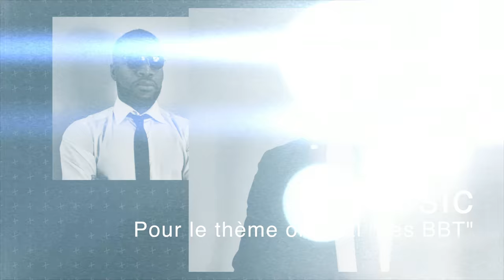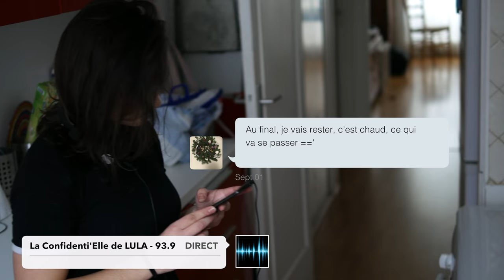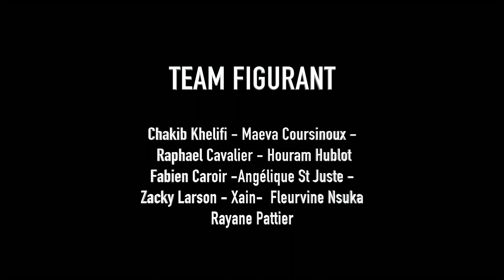Beau Black Ténébreux II - EP7 - CONFRONTATION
Suite à l'aboutissement de l'enquête, les BBT préparent un plan d'action afin de contrecarrer la prochaine menace qui visera l'agence mais également des innocents.

 Écrit et réalisé par Vivien N Nsuka
Assistante réalisation : Laurie Belin
Ingé Son: Coralie Coutanceau

Produit par ULULE, Marion Inard, Coralie Coutanceau et Vivien.N Nsuka

Projet soutenu par ULULE et la Ville de Noisy Le Grand.

Acteurs et actrices
Levy Kitoko
L'KAY
Camille Garino
Jessy Lesy
Maëlys Thirion
Romly Nsuka
Marcus Lohoues
Angel Tony
Khady Thiam
Hantz Télisme
MIOU
Marion Inard

Thème son : "Les BBT" by Zacky Larson et L'KAY